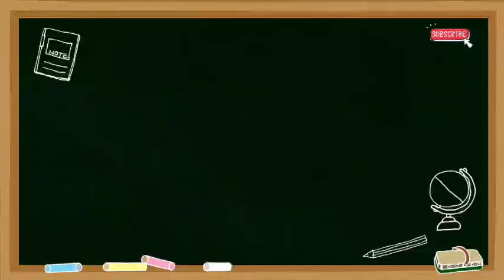AASHIRWAD KA ULTA KYA HOGA / AASHIRWAD KA ULTA / AASHIRWAD KA VILOM SHABD /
aashirwad  KA ULTA KYA HOGA / aashirwad  KA ULTA / aashirwad  KA VILOM SHABD / aashirwad  KA VILOM SHABD IN HINDI

Hello everyone I am KK Sir,  We are watching Meaning of Words.

Friend's in this video we will know aashirwad  KA ULTA KYA HOGA.

aashirwad  ka ulta kya hoga,
aashirwad  ka ulta,
aashirwad  ka vilom shabd,
aashirwad  ka vilom shabd in hindi,
aashirwad  ka ulta shabd,
aashirwad  ka vilom kya hoga,
vilom shabd in hindi,
aashirwad  ka vilom shabd bataiye,
aashirwad  ka vilom shabd kya hota hai,
aashirwad  ka vilom,
aashirwad  ka opposite word,
aashirwad  ka opposite,
aashirwad  ka opposite word kya hoga,
aashirwad  ka opposite kya hota hai,
aashirwad  ka opposite word kya hai,
aashirwad  ka video,
opposite words in english,
aashirwad  ka ulta kya hai,
aashirwad  ka vilom shabd in english,
opposite words of aashirwad ,
opposite of aashirwad ,

vilom shabd in hindi trick,
aashirwad  ka ulta kya hota hai,
opposite word english mein,
aashirwad  ka opposite word kya hota hai,
opposite words